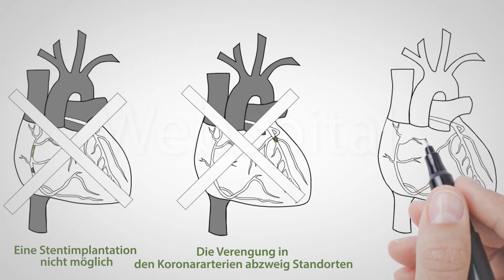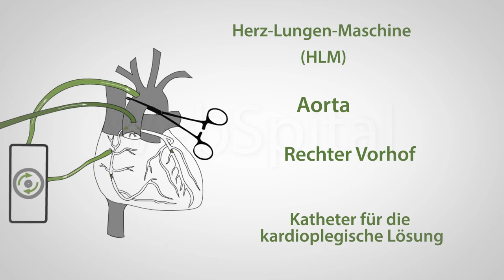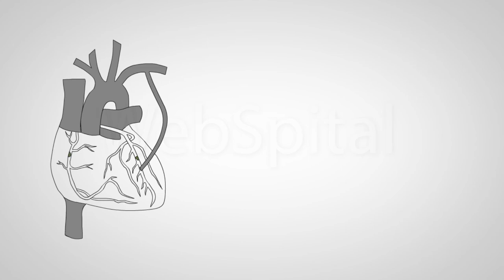Bypass OP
Wenn die Verengungen in den Herzkranzarterien nicht erweiterbar oder stentbar sind, oder sie befinden sich im Bereich der Gefäßverzweigungen, oder bei dem Patienten andere  Indikation zur einer Herz-OP vorhanden sind, wird eine koronare Bypassversorgung durchgeführt.
Nach der Gefäßentnahme schließt der Chirurg den Patienten an die Herz-Lungen-Maschine an. Dabei werden der Schlauch für venöses Blut an den rechten Vorhof und der Schlauch mit dem sauerstoffreichen Blut an die Hauptschlagader angenäht.  Dies ermöglicht letztendlich die Aorta zu klemmen und das Herz mit einer kardioplegischen Lösung, die in die Koronararterien gegeben wird, zum Stillstand zu bringen.
Der fehlende Herzschlag ermöglicht es dem Chirurgen das Herz zu drehen, um die Koronararterien mit Verengungen mit dem vorerst entnommenen Gefäßmaterial für die Bypässe zu verbinden.
Wenn alle Verbindungsstellen fertig sind, öffnet der Chirurg die Aorta teilweise und das einströmende Blut wäscht die kardioplegische Lösung aus. Ohne die Kardioplegie fängt das Herz nun von alleine an zu schlagen.